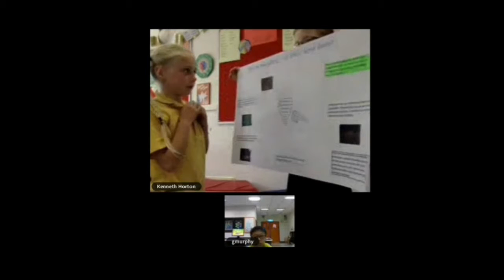Virtual Cross-Cultural Communication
Elementary students in Taiwan and Australia participate in a Know My World Virtual Exchange focusing on the global issues of pollution and littering and exploring ways they can contribute to a solution.